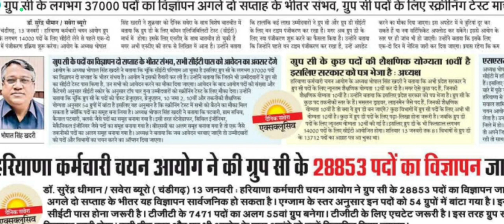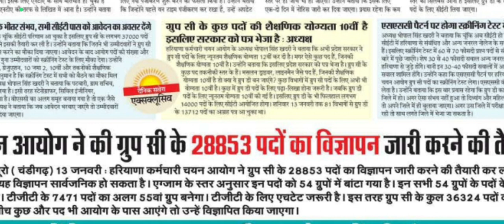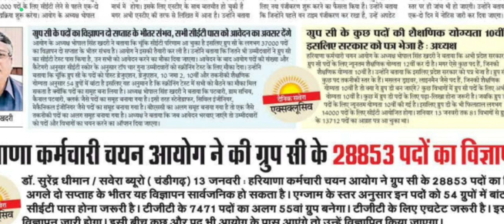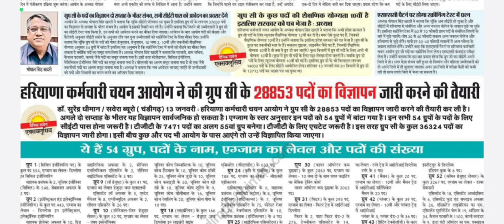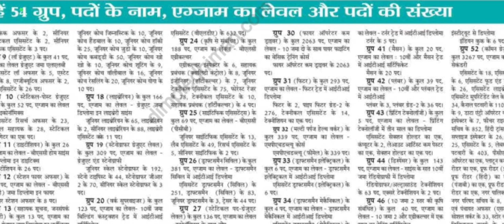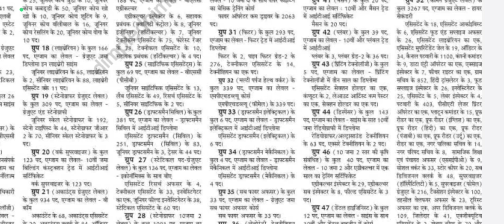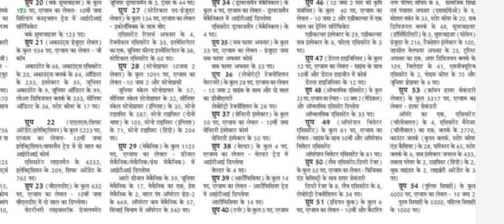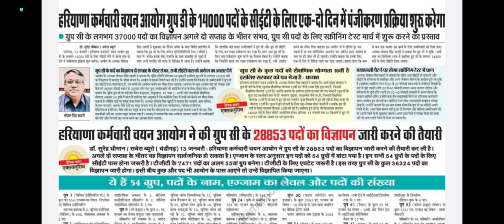HARYANA CET / HARYANA NEW VACANCY IN 54 GROUP INFORMATION BY ANKUSH SAINI🙏🙏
Current affair👉👉👉👉👉👉👉